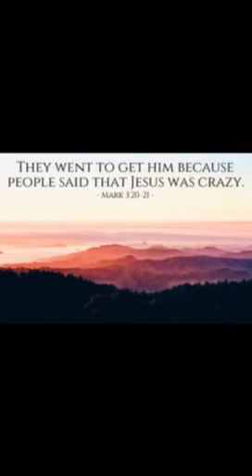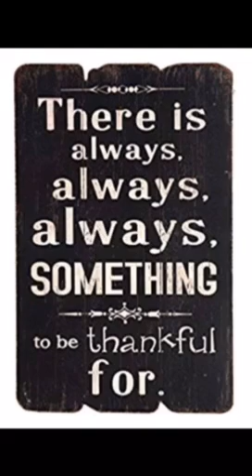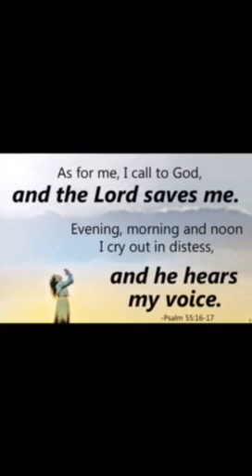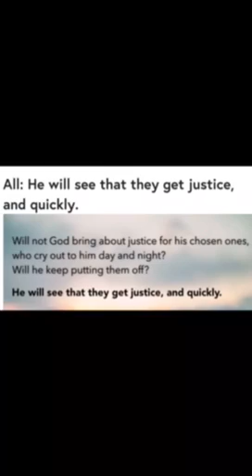A Place Prepared; Fire; Asleep? Thankfulness & Justice